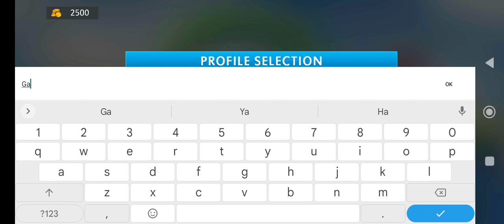Bike Race 3D-Motorcycke Game || Bike Race Android game || Motorbike Race 3D || Motorcycle Race 3D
Welcome to.Viral gamer adil. In this channel I Play All Types of Games and Enjoy very much.
Thanku youtube
Thanku vivers
Thanku for like
Thanku you for comment
Thanku you for share

Top searches
Bike race 2023
Bike race 3d 2023
Bike race 3d
Motorbike race 2023
Motorcycle game
Motorcycle game 2023
Motorcycle race 3d
Motorbike race 2023
Motorbike 3d games
Motorcycle 3d games
Motorcycle 3d games 2023
Motorbike 3d games 2023
bike race
indian bike race 3d
motorbike racer 3d
Bike race game
Motorbike racer 3d -
Mogo de moto para pc fraco
Motor race,bike race 3d
Mega ramp space bike race 3d
Mega ramp space bike race 3d gameplay
3d motor race,bike stunt race 3d
bike racing 3d,offroad bike race 3d forest
Bike games 3d
Space bike race,moto racing 3d
3d bike racing games
Motorbike games
Bike stunt race 3d bike racing games
Moto racing 3d game
Android motor race